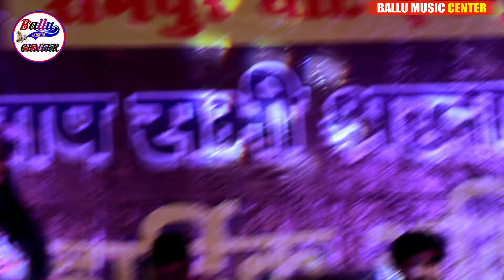खोल दी केवड़िया ए बाबा || khol Di Kewadiya Ae Baba || Chhaila_Bihari Stage Show Bolbam song 2024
___ Ballu Music Centre ___
◆Album:- Stage show
◆Song:-खोल दी केवड़िया ए बाबा
◆Singer:- Chhaila Bihari
◆Level company:- Ballu Music Centre
◆Anchor:-Rupeah Chanchal Sangita Singh
◆Organizer:-Ranjeet Don
जैसे-ऑरकेस्ट्रा प्रोग्राम स्टेज शो जागरण भजन शिवचर्चा भजन भागवत कथा सतसंग नाटक बिदेसिया नाच पाटी
व आदि.

★★★★★★★★★★⅔★★★★★★★★★★★
chhaila bihari_bolbam_song
chhaila biharri bol_bam_gana
chhaila biharri bol_bam_stage_show
chhaila_bihari bol_bam_song_2024
chhaila_bihari_bol_bam_ne_ song